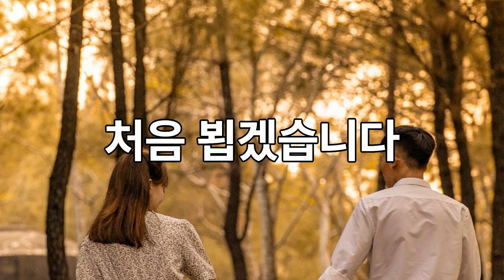5th Day - Copying Korean.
0:00 English
2:52 日本語
3:41 español

Korean,  한국어
한국어 학습
실용 한국어

Korean conversation
Korean speaking
Korean language listening practice
Korean speaking